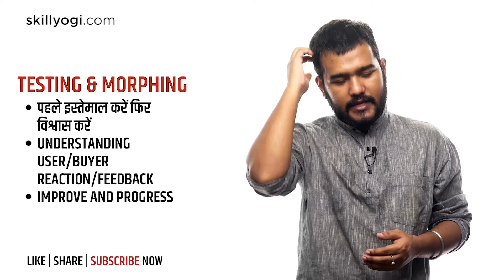Target Audience Kaise Dhunde Apne Startup Business Ke Liye? Find Customers Easily for Sales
startup India tips,
 how to build a Startup in India Hindi Urdu,
 how to survive your business 2020,
 how to build a successful business in India,
 startup tips Hindi,
 startup Yogi,
 start up business tips for first time entrepreneurs,
 startup tips for small business owners,

 Startup ideas and guidance for msme,
how to get new customers for new business India